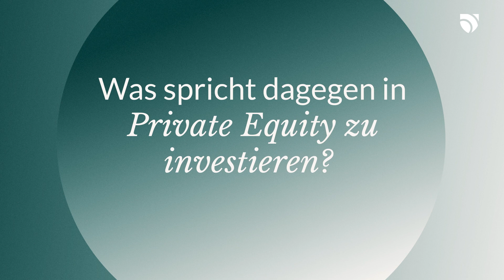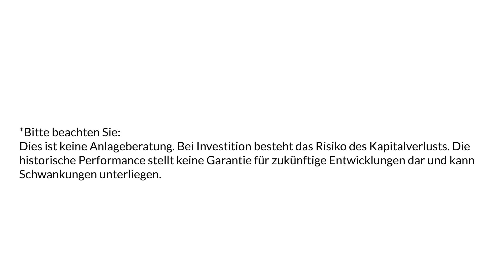Was spricht dagegen in Private Equity zu investieren?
ODDO BHF PE 101 - Episode 3
Herausforderungen und Risiken – was ist zu bedenken